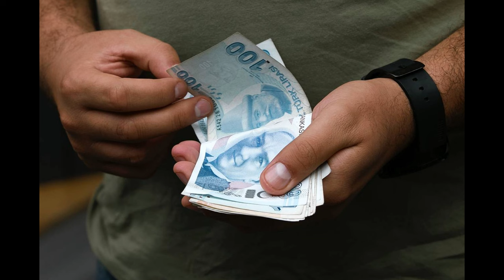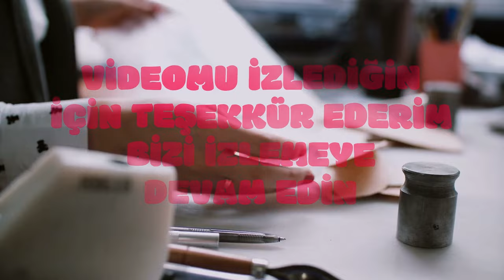Özgür Erdursun 'etkisi olmayacak' diyerek duyurdu: Emeklinin zam beklentisi suya düştü